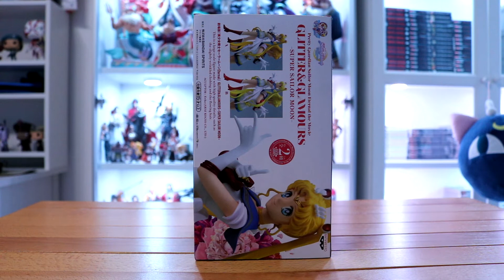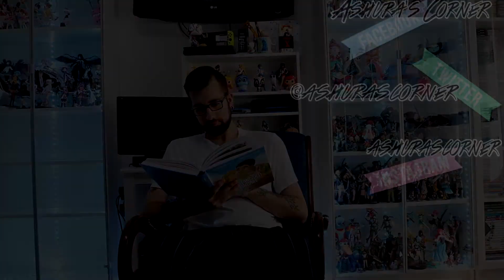Eternal Sailor Moon Glitter & Glamours Unboxing & Review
Ciao a tutti ragazzi, come state? Oggi nuovo video Unboxing ♥ Volete scoprire nel dettaglio la figure di SailorMoon Glitter&Glamours ♥

--- LEGGI QUI ---
Io sono Ashura( Alias Aldo) e ho deciso di creare questo piccolo spazio tutto mio dove posso condividere con tutti voi la mia grande passione per la lettura/action figure/anime/manga. Divertitevi con me e diventate parte integrante con scambi di idee, opinioni e quant'altro.

No SUB4SUB

-- Social ---
Se volete supportare questa piccola iniziativa ve ne sarei molto grato
Link Amazon